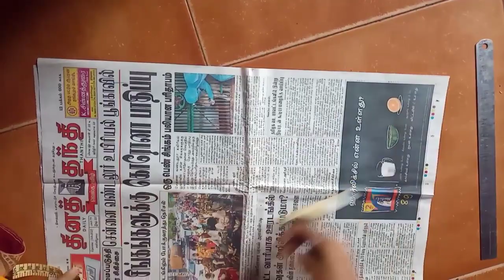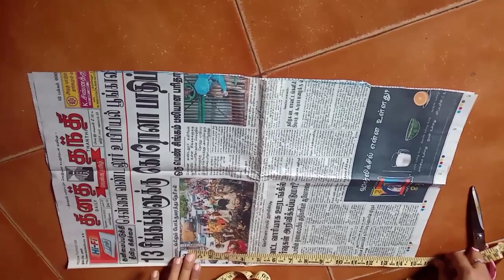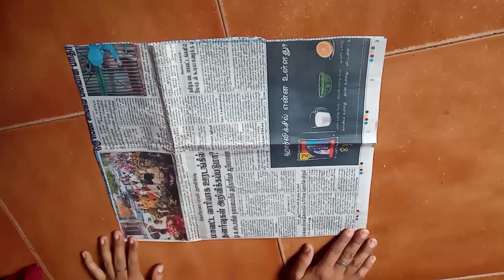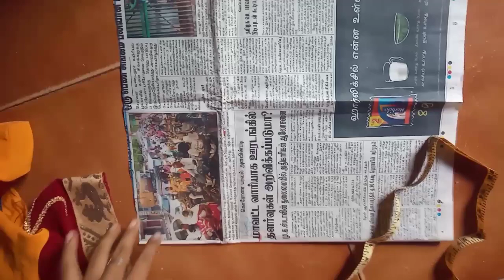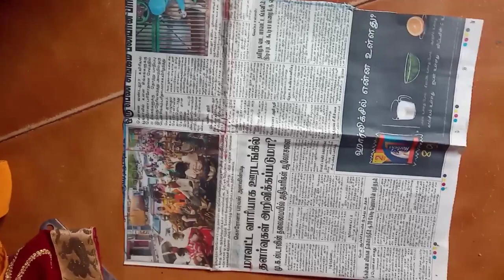ஆம் கொள் அளவு இப்படியும் கண்டுபிடிக்கலாம்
sriramtailoring